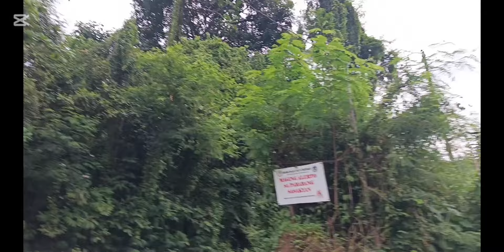ito na kaya ang Isa sa maswerteng matutulungan ni kabusiness?🙄@kabusinessofficial@PapadinzTV♥️💪🏿